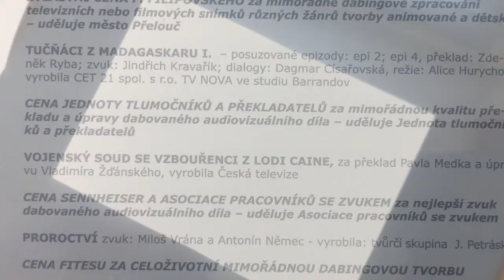Honzanavyletech.cz - Přeloučský rodák František Filipovský